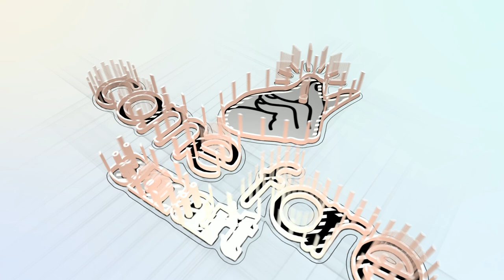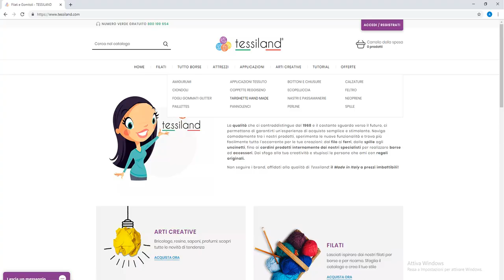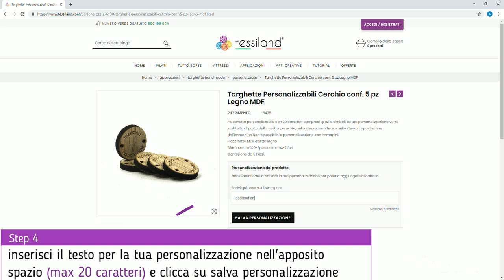Tessiland come fare| Personalizziamo? Etichette laser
In pochi passi potrai 𝗽𝗲𝗿𝘀𝗼𝗻𝗮𝗹𝗶𝘇𝘇𝗮𝗿𝗲 𝗯𝗼𝗿𝘀𝗲, 𝗮𝗰𝗰𝗲𝘀𝘀𝗼𝗿𝗶 𝗲𝗱 𝗮𝗯𝗯𝗶𝗴𝗹𝗶𝗮𝗺𝗲𝗻𝘁𝗼!
Come fare? Semplice! Pochi passi, inserire un nome o una frase che ti rappresenta. 𝙖𝙡 𝙧𝙚𝙨𝙩𝙤 𝙥𝙚𝙣𝙨𝙞𝙖𝙢𝙤 𝙉𝙊𝙄!

Cove trovare le Targhette personalizzabili?

𝘊𝘰𝘴𝘢 𝘢𝘴𝘱𝘦𝘵𝘵𝘪? 𝘙𝘦𝘯𝘥𝘪 𝘢𝘯𝘤𝘰𝘳 𝘱𝘪𝘶̀ 𝘶𝘯𝘪𝘤𝘩𝘦 𝘭𝘦 𝘵𝘶𝘦 𝘤𝘳𝘦𝘢𝘻𝘪𝘰𝘯𝘪 𝘏𝘈𝘕𝘋𝘔𝘈𝘋𝘌!

I pagamenti possibili per gli acquisti su sono
•Carta di credito
•Bonifico bancario

•placchette personalizzabili, etichette personalizzabili, etichette in plexiglass personalizzabili, placchette in plexiglass personalizzabili. etichette pelle personalizzabili, etichette tessute.